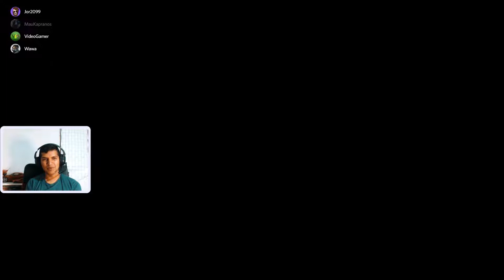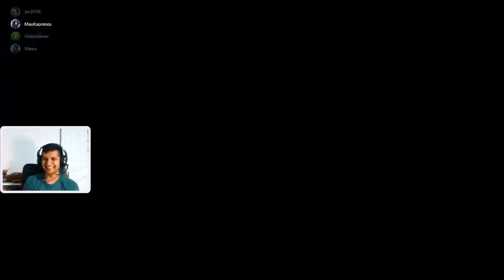Me hacen focus en este Cara a Cara y me desconecto 🤬 - GTA Online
Con la pandilla de @crashvideogamer